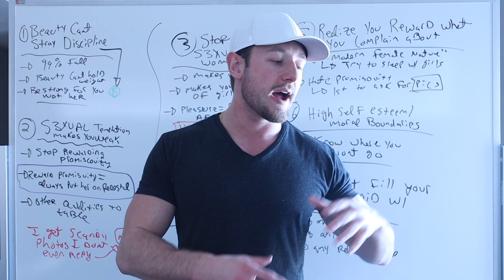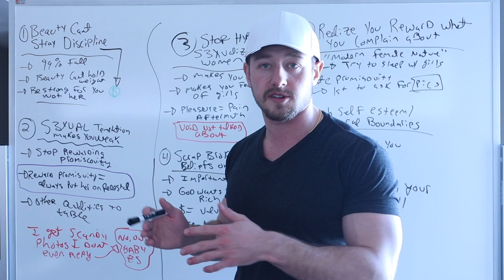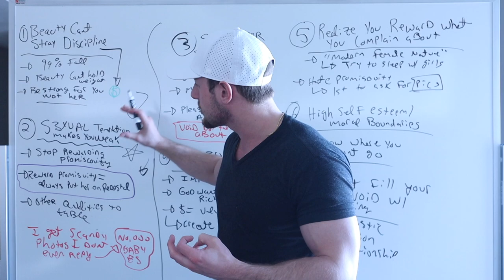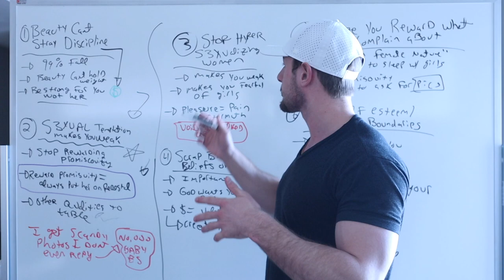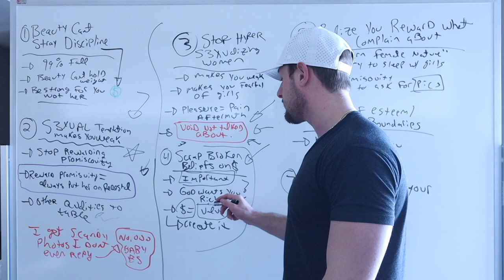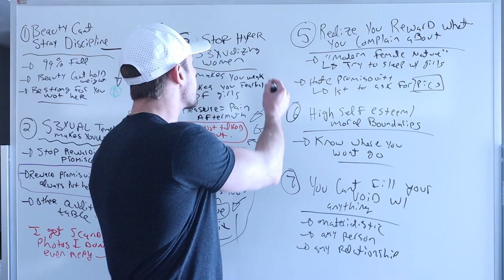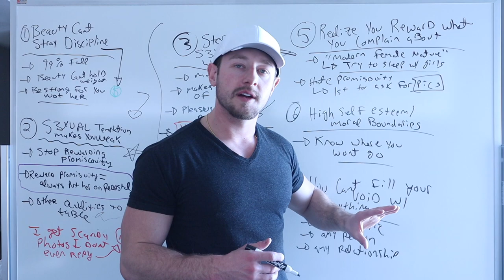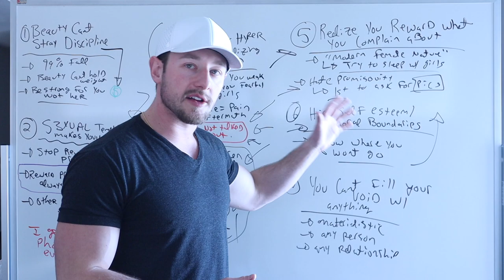7 Masculine Traits Men MUST LIVE by to ATTRACT feminine WOMEN